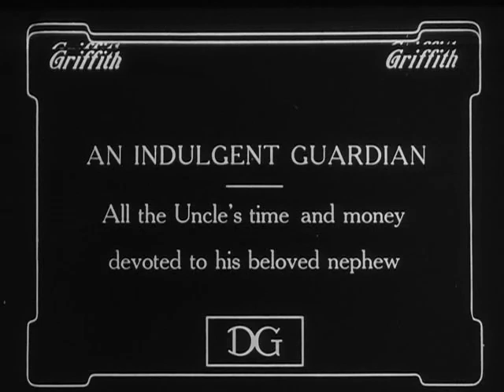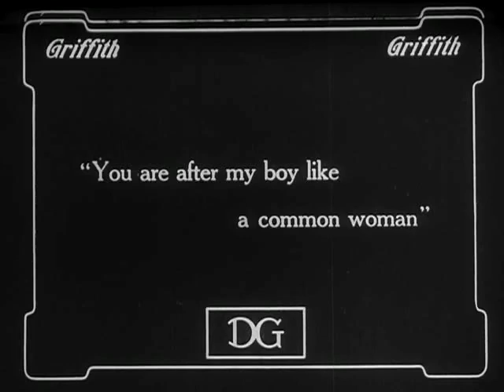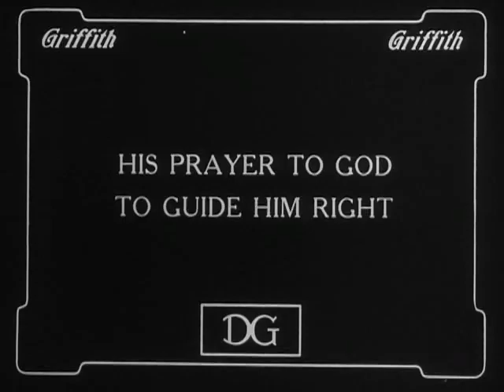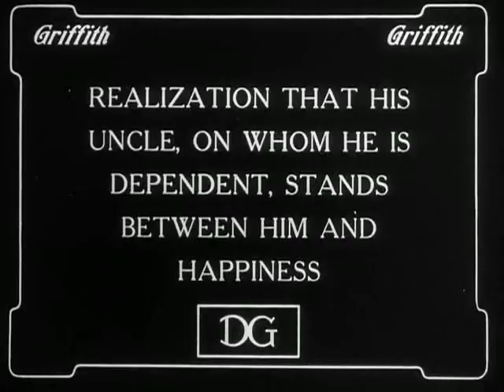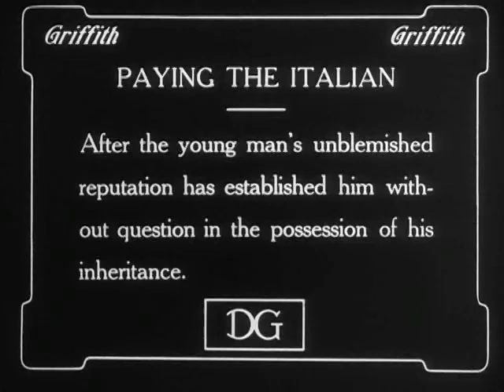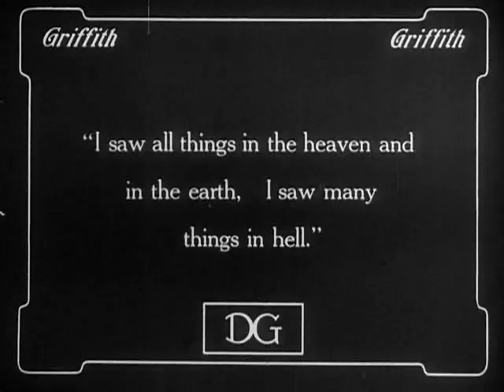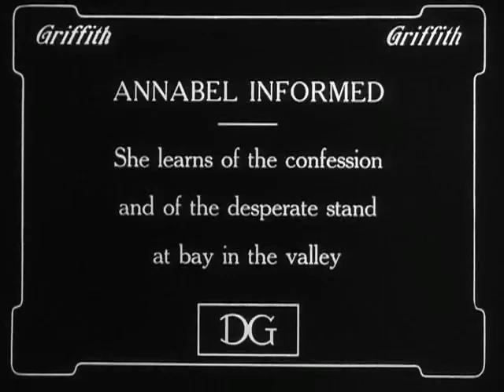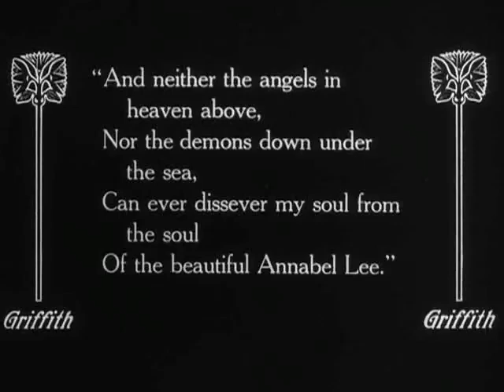The Avenging Conscience (1914)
1914 silent film from the USA
Synopsis: A murderer’s troubled conscience makes him paranoid.

Based on Edgar Allan Poe's short story "The Tell-Tale Heart" (1843) and poem "Annabel Lee" (1849).
Made by Majestic Motion Picture Company
Directed by D.W. Griffith
Starring Henry B. Walthall & Blanche Sweet